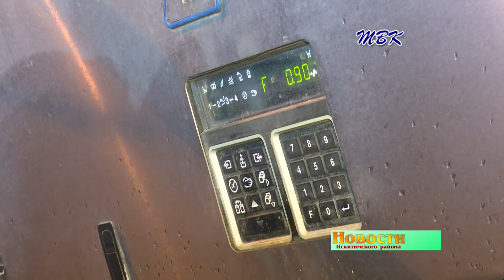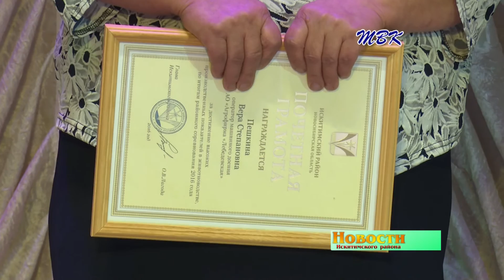Доярка Вера Пешкина стала Заслуженным работником сельского хозяйства НСО